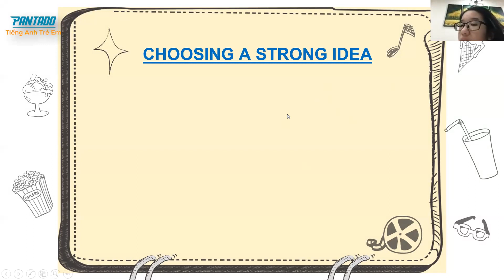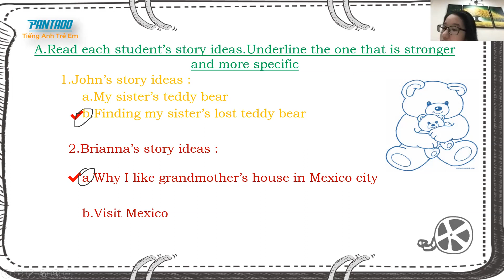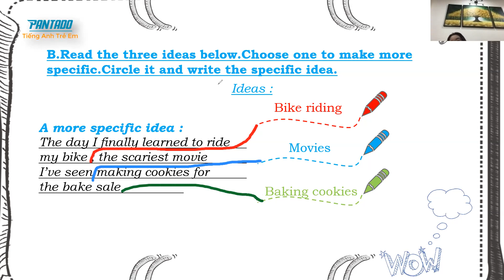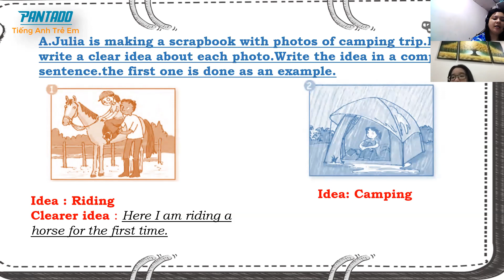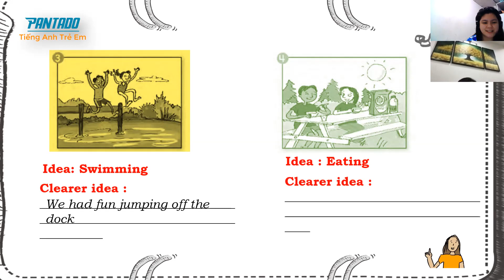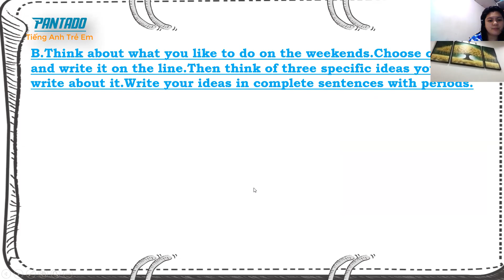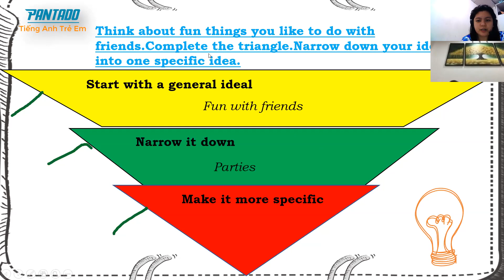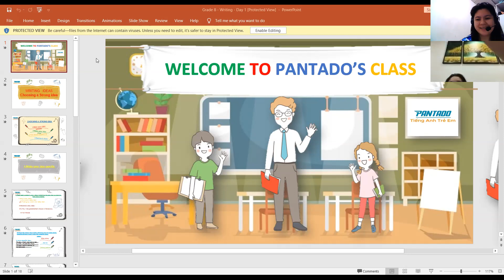34th Class: Continuation Writing Day 1 5/10/20